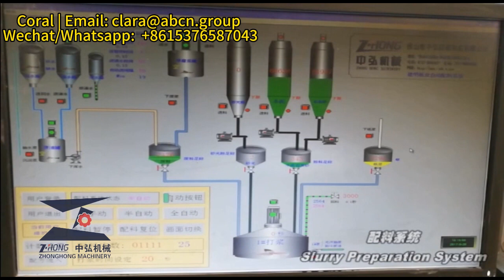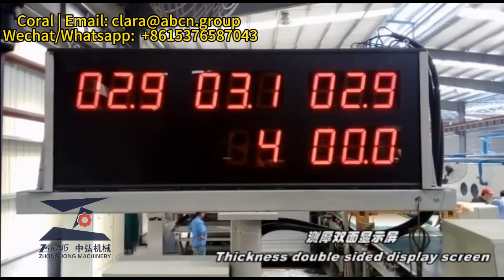Flow-on 100% Non-asbestos Calcium Silicate Board Machine,No Asbestos Cement Board Machine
GUANGDONG ZHONGHONG MACHINERY MANUFACTURING CO., LTD.
ZHONGHONG MACHINERY was established in 2002, the factory area is 12,000 square meters,own about 70 employees, including 5 mechanical engineers,5 electrical engineers.
We are the leading supplier in China , own the best technology team and machines , occupy the most market of China. Also we have exported many production lines, such as Saudi Arabia, Vietnam, Philippines, Malaysia etc.,  all operating well and have good reputation.
We now cooperate with AYAN and UMI from Saudi Arabia.
Please provide your detail requirements, then we could quote accordingly with professional service.
Hope we could do pleasant cooperation.

Cement board producing machines,
Fiber cement board producing machines,
Calcium silicate board producing machines,
Fire resistance board producing machines,
House Decoration Fiber Cement Board Exterior Wall Board Making Machine,
6mm Cement Board Machine,
Fiber Cement Board Machine,
Fiber Cement Board Machinery,
Fiber Cement Board Making Machine,
Building Material Production Equipment,
Cement Fiber Board Production Line,
Decorate Fiber Cement Board Machine,
Fiber Cement Board Making Machine Supplier,
Decorative Cement Board Machine,
Exterior Cement Board Machine With Grooves,
Fiber Cement Board Cutter,
Calcium Silicate Board Production Line,
Acoustic Mineral Fiber Ceiling Board Machine,
Fiber Cement Sheet Machine,
Cement Fiber Sheet Machinery,
Floorboard Building Materials Machinery,
High temperature Fire Resistant Fiber Cement Board Machine,
Fiber Cement Board Adhesive Machine,
Fiber Cement Board Fabricate Machine,
Cellulose Cement Autoclaved Board Machine,
Fiber Cement Interior Wall Board Machine,
Flow-on Process Production Equipment,
Fully Automatic Mineral Fiber Board Equipment,
White Color Fibre Cement Board Machine,
Hastheck fiber cement board machine,
Cement Fiber Panel Equipment,
Cement Board Wall Cladding Machine,
Waterproof Exterior Cement Board Machine,
Waterproof Board Production Line,
Fiber Cement Board Machinery Line Fireproof Insulation Board,
Outdoor Fiber Cement Board Machine,
Machine For Manufacture Fiber Cement Boards,
Fiber Cement Board Production Plant,
10mm Fiber Cement Board Machine Price,